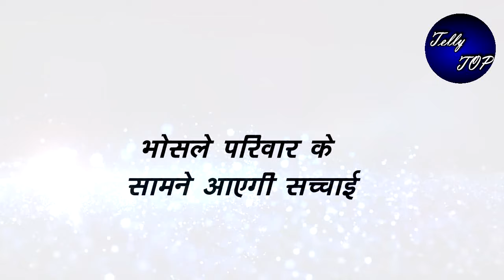gum hai kisi ke Pyaar Mein - judge Statement Will Give Shocked To Everyone